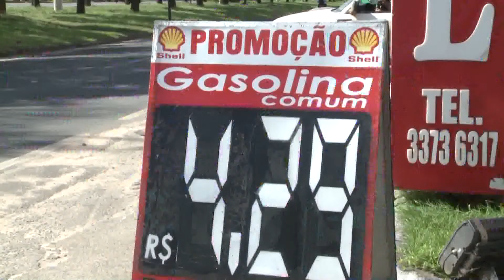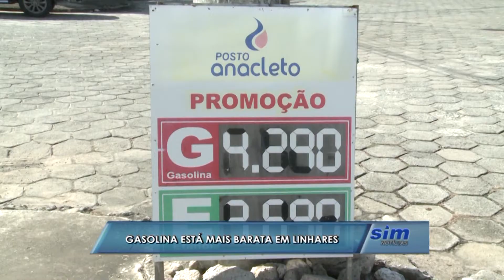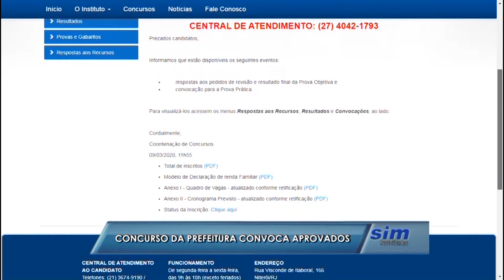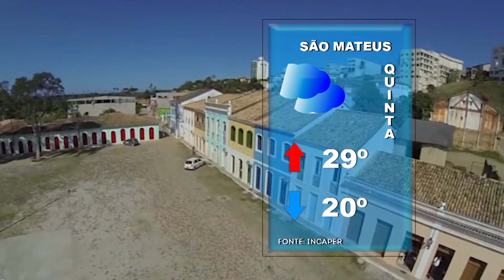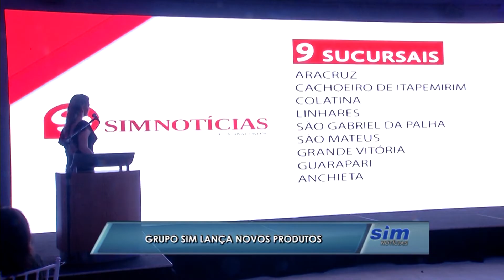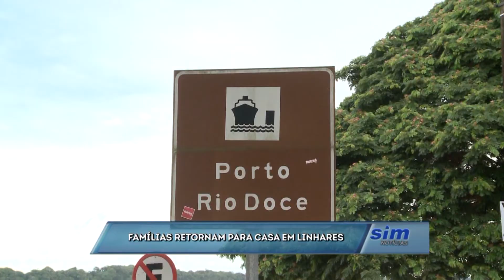SIM Notícias 11 03 2020